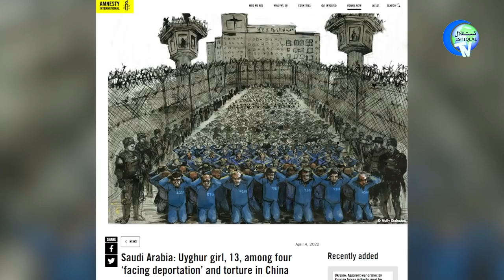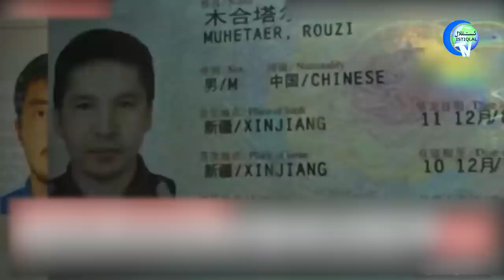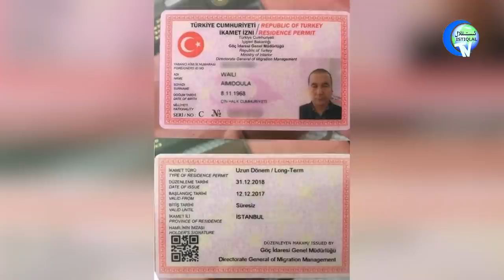ئىستىقلال كۈندىلىك خەۋەرلىرى 2022-04-05، 13 ياشلىق ئۇيغۇر قىزمۇ قايتۇرۇلۇش خەۋپىدە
ISTIQLAL KÜNDILIK XEWERLIRI 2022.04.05 / 13 YASHLIQ UYGHUR QIZMU QAYTURULUSH XEWPIDE